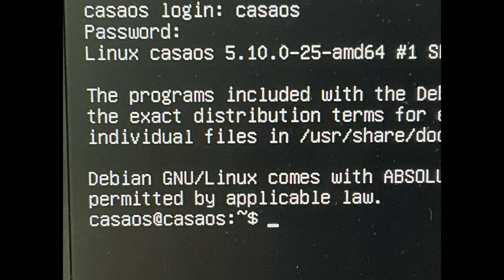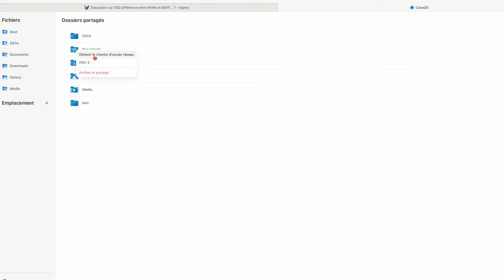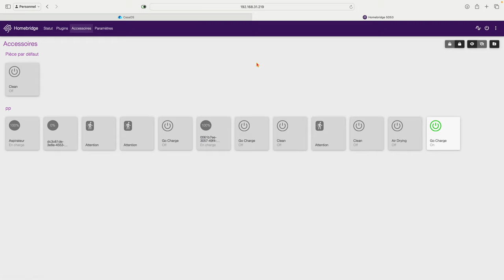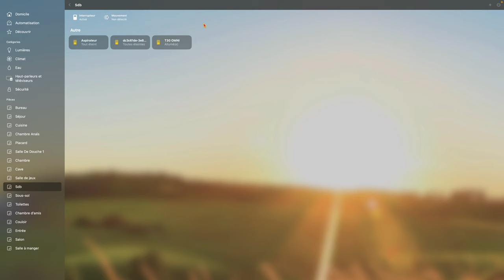ZIMABLADE : Montez votre serveur pour pas cher /Utilisez HomeBridge et rendez vos appareils HomeKit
Je teste le ZimaBlade, un serveur facile à monter et à installer qui va vous permettre non seulement de créer votre propre serveur mais d'utiliser pas mal d'applications comme Home Assistant, PLEX, HomeBridge (qui va vous permettre d'utiliser des appareils non HomeKit directement depuis l'application mAISON)

ZimaBlade on Amazon